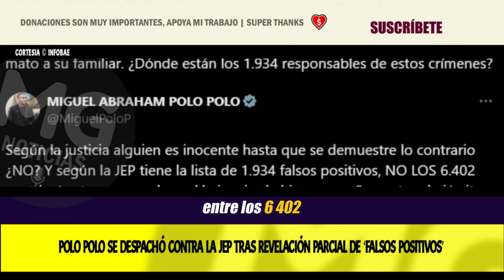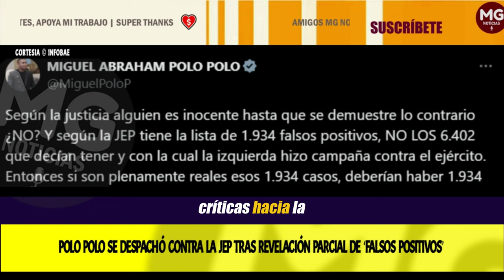MIGUEL POLO POLO TENÍA RAZÓN 🔴 FUERTE ARREMETIDA CONTRA LA JEP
Polo Polo, conocido por sus posturas críticas hacia la JEP y sectores de la izquierda política, señaló que su objetivo es evitar presiones indebidas sobre militares y posibles casos de falsas víctimas: “No dejaremos que sigan presionando militares inocentes ni que sigan haciéndose pasar por falsas víctimas para cobrar indemnizaciones”.
INFOBAE